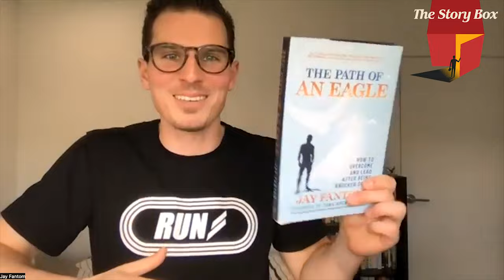The Daughter of Auschwitz Surviving The Holocaust | Tova Friedman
This is a very special conversation, my friends. It's not every day that you are able to speak with a Holocaust survivor. Tova Friedman is one incredible woman and her story should move you, inspire you and challenge you. What you are about to listen to is the miraculous story of a woman who escaped death more times than she can count. Tova's story also comes as a warning for future generations, to be ever so careful not to make the same mistakes as past generations made.

This is a story you won't soon forget. To do this story the justice it deserves - the whole week will be dedicated to Tova's story.

Tova Friedman was one of the youngest people to emerge from Auschwitz. After surviving the liquidation of the Jewish ghetto in Central Poland where she lived as a toddler, Tova was five when she and her parents were sent to a Nazi labour camp, and almost six when she and her mother were forced into a packed cattle truck and sent to Auschwitz II, also known as the Birkenau extermination camp, while her father was transported to Dachau.

During six months of incarceration in Birkenau, Tova witnessed atrocities that she could never forget, and experienced numerous escapes from death. She is one of a handful of Jews to have entered a gas chamber and lived to tell the tale.

Pre-order my new book 'The Path of an Eagle: How To Overcome & Lead After Being Knocked Down'.

► Amazon US
► Amazon AUS

CONNECT WITH JAY & THE STORY BOX